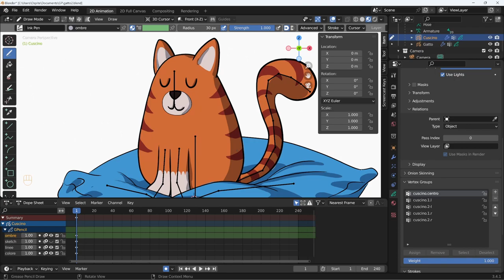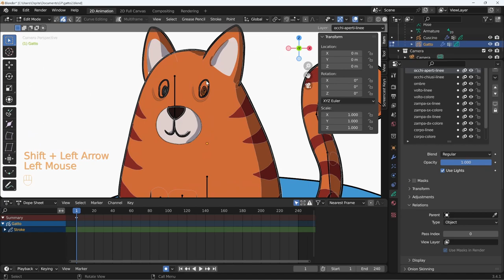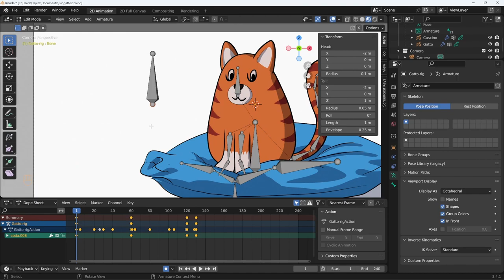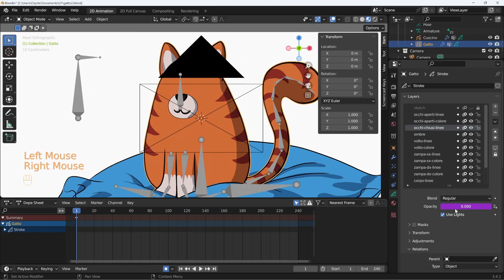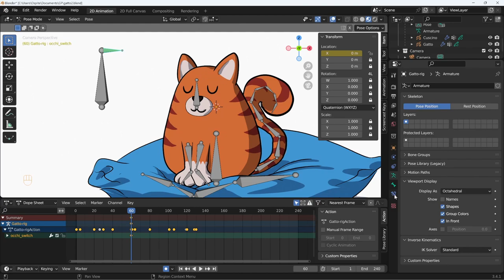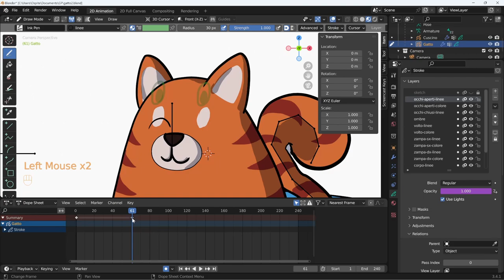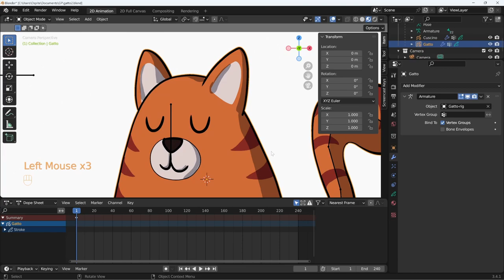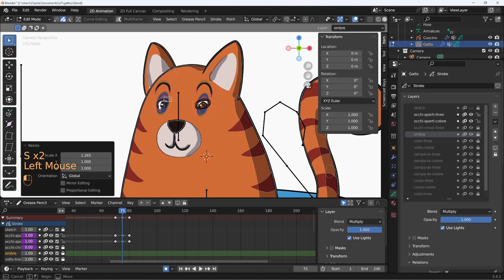Blender 3.4 Grease Pencil - 41 - Switch per cambiare parti del disegno nelle animazioni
Lezione 41 - Switch per cambiare parti del disegno nelle animazioni